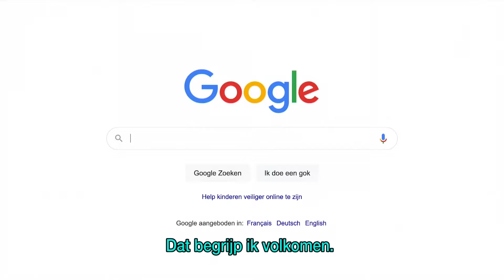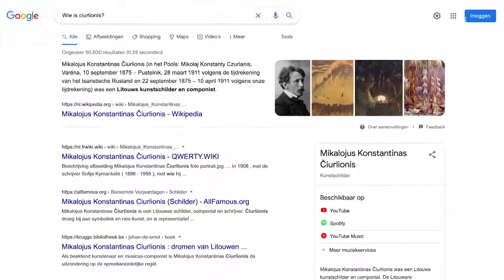Kurt Van Eeghem schreef biografie van Litouwse kunstenaar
Kurt Van Eeghem reisde sinds 2018 in de voetsporen van Litouwse genie Mikalojus Konstantinus Čiurlionis (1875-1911) van Vilnius over Warschau en Leipzig naar Sint-Petersbrug. Die reis schreef hij neer in zijn laatste boek ‘Čiurlionis’ waarin hij het fascinerend leven van een groot kunstenaar neerpende.